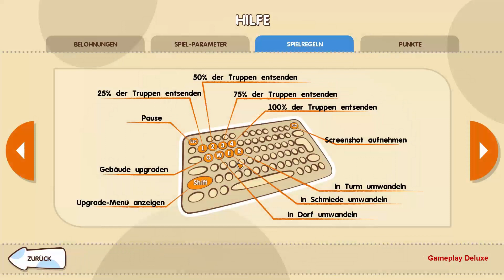Mushroom Wars 01 - [ Deutsch | German | Gameplay | Let's Play | Mobile | IOS | Iphone ]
MODERATION: ZockerAndiLP

Beschreibung:
Du bist zum General der Mushroom-Armee auserkoren. Als furchtloser Kommandant und fähiger Stratege ist es deine Aufgabe, gegnerische Stämme zu bekämpfen, Siedlungen, Verteidigungstürme und Waffenkammern zu erobern und zu halten, die Größe deiner Mushroom-Streitkräfte aufzustocken und das Schlachtfeld zu erobern!

Mushroom Wars, das ursprünglich für PlayStation 3 veröffentlicht wurde, hat es unter die besten 25 PSN-Spiele geschafft und erfährt nun weltweit großen Zuspruch. Die intuitiven Bedienelemente verfließen nahtlos mit dem herausfordernden Spiel, wodurch eine einzigartige Einführung in das Genre Echtzeit-Strategiespiel geboten wird. Mushroom Wars kann schnell von Spielanfängern verstanden werden, weist aber auch die nötige Tiefe und Strategie auf, um die erfahrensten Spieler zu inspirieren.

Dieses freundlich anmutende Echtzeit-Strategiespiel kann wirklich deinen Strategienerv treffen!

BITTE BEACHTEN
In einem der nächsten Updates wird ein kostenloser Mehrspieler-Modus hinzugefügt!

Wichtigste Funktionen

Schließe eine faszinierende Kampagne ab, rufe den Gefecht-Modus auf und trage einzelne Kämpfe gegen bis zu drei computergesteuerte Truppen aus oder fordere andere Spieler in Mehrspieler-Kämpfen heraus.

    Variierende Mehrspieler-Modi: King of the Hill, Domination, Capture
    Bis zu vier Spieler und 4000 simultan verwendete Einheiten im Kampf
    Maximale Aktion in fünfminütigen Spielen
    Strategisches Ressourcenmanagement: Mushroom-Truppen dienen als Kampfeinheiten und als wichtige konsumierbare Ressource für Upgrades.
    Fähigkeitenbasiertes Spiel mit einem fairen Wettkampf